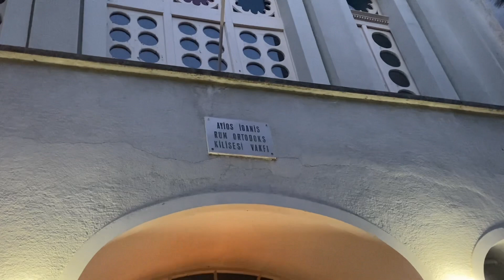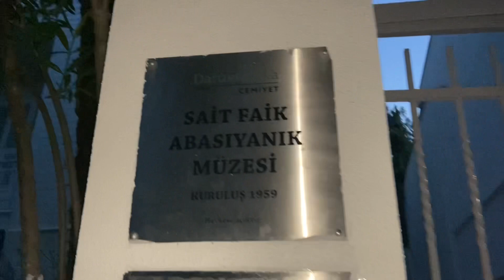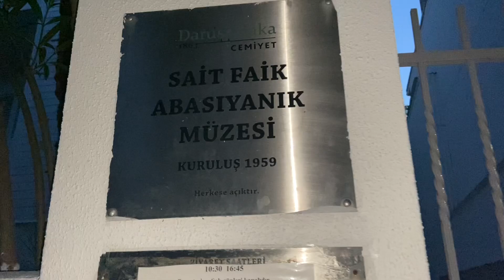BURGAZ ADA GEZİSİ✅TÜM PRENS ADALARINI GEZDİK FAVORİMİZ HANGİSİ?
Kanalıma hoşgeldiniz💕

Kanalımda ailemle günlük hayatımı ve haftasonu cok da planlamadan gezip gördüğümüz yerleri vlogluyoruz😊